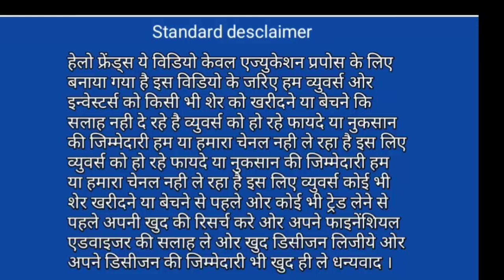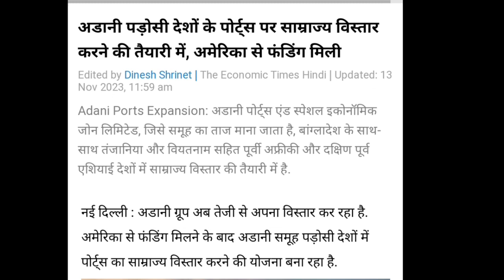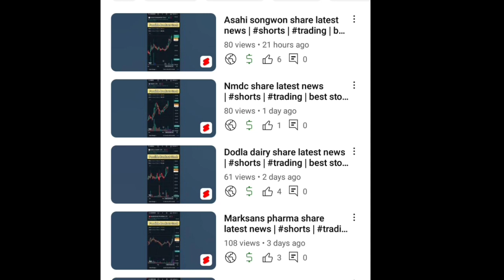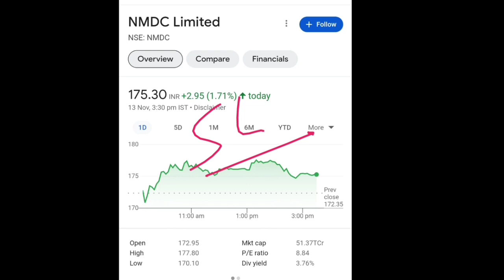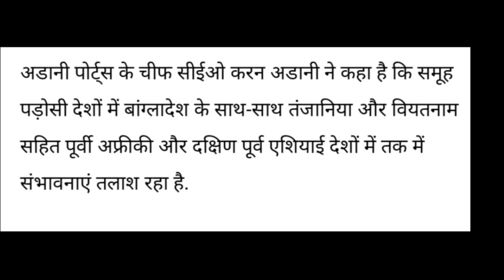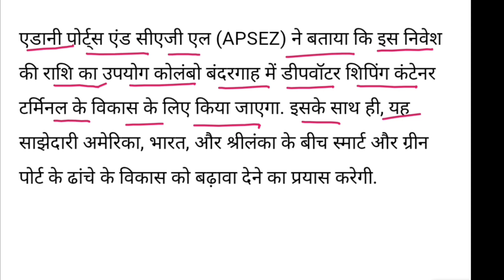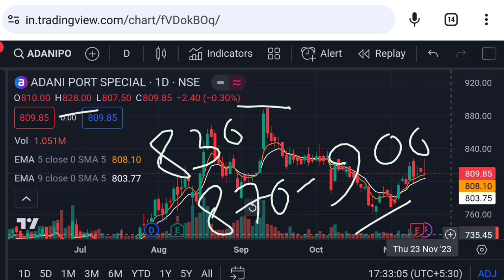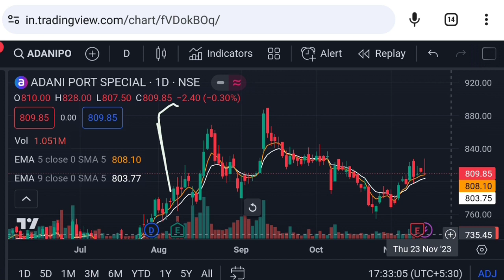Adani news | adani news today hindi | adani news live | Vinay Equity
adani group
adani hindenburg case updates
adani supreme court latest news

Vinay Equity

Thanks